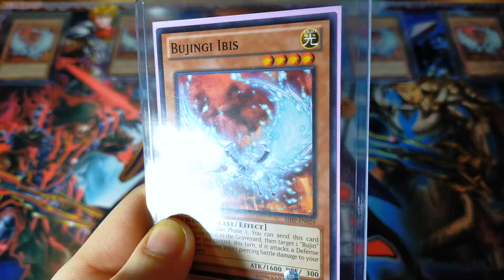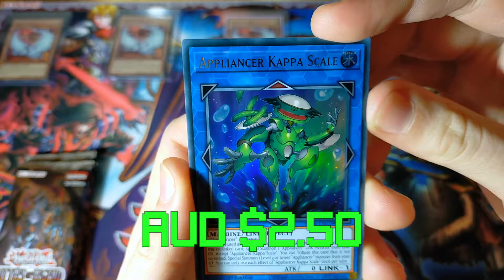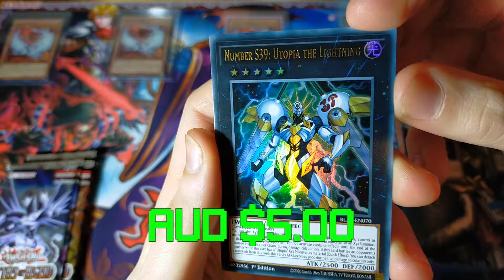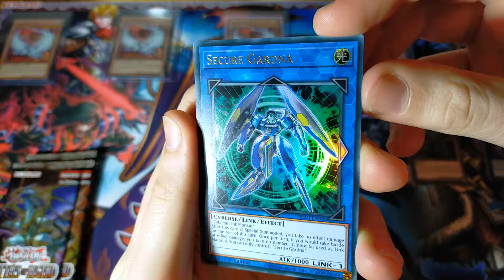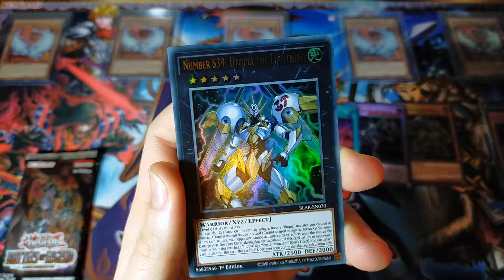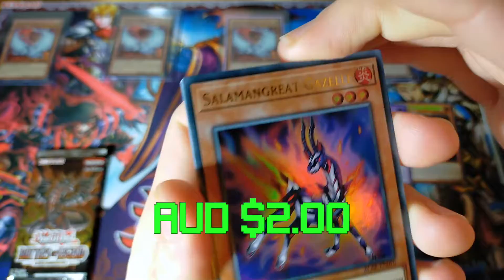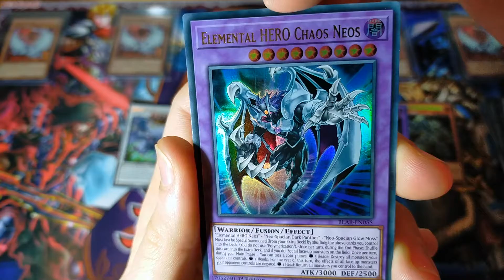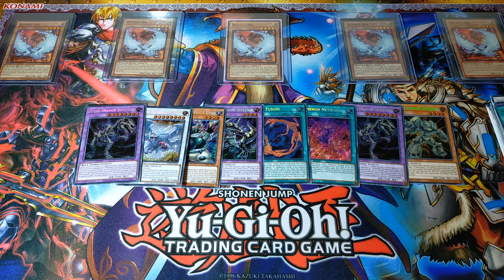CRIKEY!! - Yu-Gi-Oh! 10,000 Fossils of Armageddon!!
G'day mates! Today we're embracing my spirit from down undah' to excavate some truly incredible Yu-Gi-Oh! card fossils! Maybe we can even find us a dragon fossil!

o Ghost Ibis (Movie and Game Reviews and Comedy Content): TBA

o Ghost Ibis Anime (Anime Reviews and Content): TBA

o Yu-Gi-Oh! Spirit Caller OST - Track 1 (all rights to original owner)